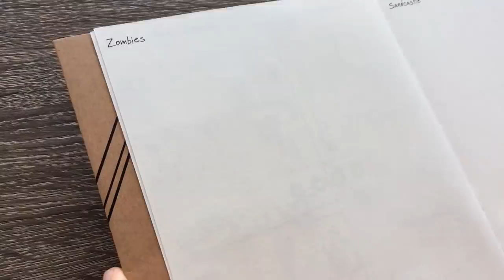500 Prompts #2 - BEATING A DEAD HORSE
I suppose it's better to be too proud than hate it, eh?!

MATERIALS USED:

Micron pens
QOR Watercolors
Simply Simmons brushes (1/4" angle)
Preston's Touch brushes (20/0 round)
Strathmore 140lb. coldpress watercolor paper (8x10)